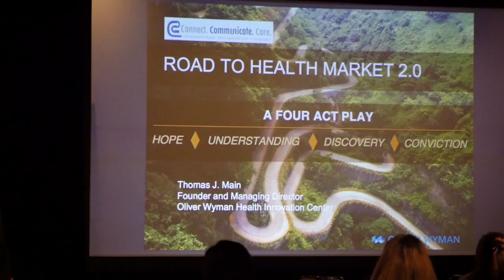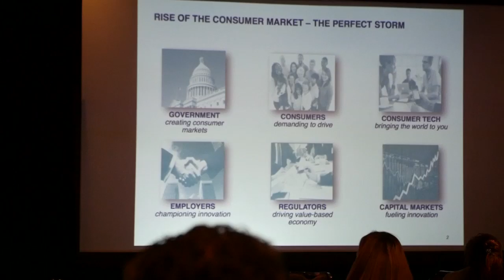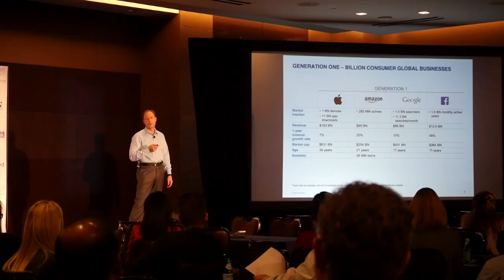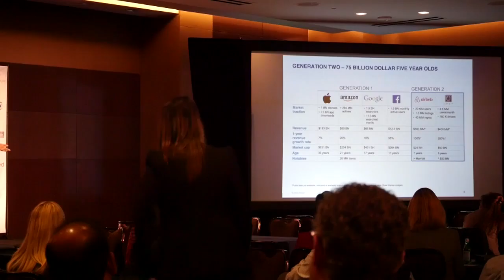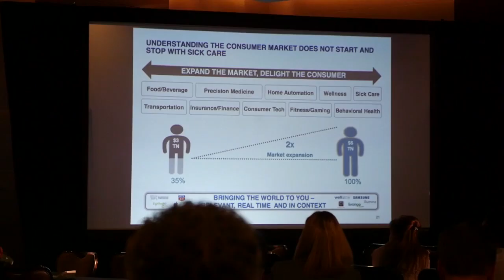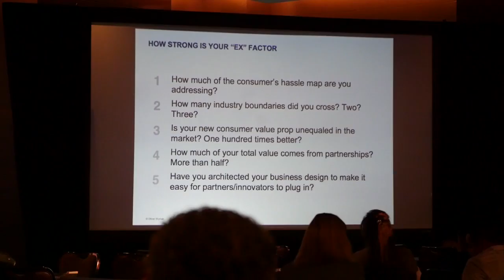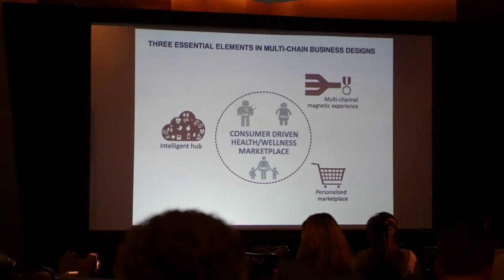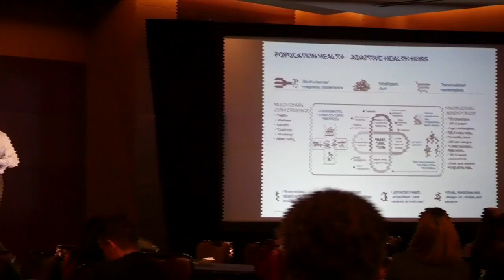Tom Main Partner and US Market Leader for Oliver Wyman's Health and Life Sciences Practice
"Health 2.0: How the On-Demand and Field Will Evolve from 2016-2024"